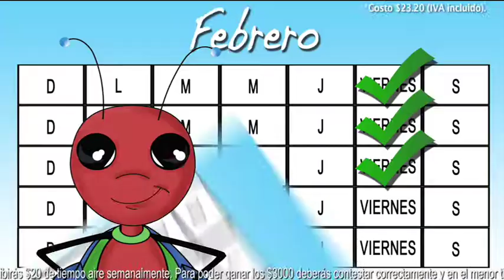Airefon's Ants Spot.mov